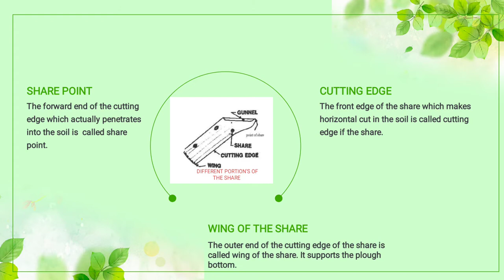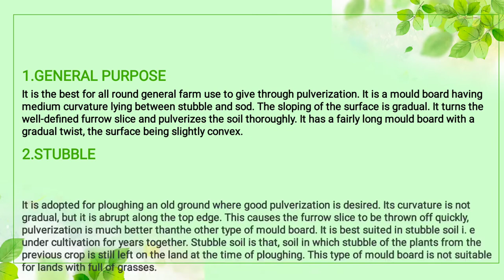MOULDBOARD PLOUGH : COMPONENT'S OF THE M.B.PLOUGH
ABOUT ME :-
Glad to share with you the smallest and best knowledgeable shots
“LEARN FROM THE PAST😲,
PREPARE FOR THE FUTURE🤔,
AND PERFORM IN THE MOMENT😊"

IN THIS VIDEO :-
MOULDBOARD PLOUGH  : COMPOMENT'S OF THE M.B.PLOUGH

1).Share
  A).Different portion of the Share
      a).Share point
      b).Cutting edge
      c).Wing of the share
      d).Gunnel
      e).Elevadge edge
  B).Type's of the Share
      a). Slip share
      b).Shin share
      c).Bar point share
      d).Slip nose share
      e).Bar share
2).Mouldboard
      a).General purpose
      b).Stubble
      c).Sod and Breaker
      d).Slat
      e).High speed
3).Landside
4) Frog